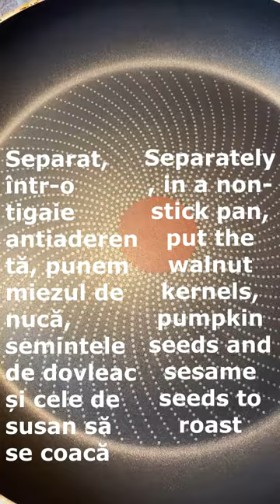Pate de linte delicios de post | Vegan lentil pate | Tom's Kitchen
(en) It is a pleasure to present you today my simple and delicious vegan lentil pate with nuts and seeds. It's a great fasting/vegetarian recipe.
This delicious pate has a predominant nutty flavor and has an important nutritional value and an segnificant content of vegetable proteins and healthy fats.
Ingrerdients
170 g red lentils I use organic lentils. You can find it right here
1+ ½ large onion
70 g walnuts
50 g susan
50 g raw pumpkin seeds

For a great texture it is important to use enough onion. I put 1+1/2 large onions.
Red lentils are preferred because they have an optimal texture for puree/cream soup, pate. I always use organic lentils.
The slightly caramelized onions together with the slightly ripe walnuts give an excellent taste to this delicious pate.
You might also be interested in my delicious recipe Stuffed mushrooms in the oven

(ro) Cu deosebită plăcere, vă prezint astăzi rețeta mea simplă de pate de linte delicios cu nuci și seminte. Este o rețetă de post/ vegetariană excelentă.
Acest pate delicios, are o aromă predominantă de nucă și are o incontestabilă valoare nutrivită și un conținut important de proteine vegetale și grăsimi sănătoase.
INGREDIENTE
170 g linte roșie
1+ ½ ceapă mare
70 g miez de nucă
50 g susan
50 g semințe crude de dovleac
sare și piper
Pentru o textură excelentă este important să folosiți suficientă ceapă. Eu am pus 1+1/2  cepe mari.
Lintea roșie este de preferat pentru că aceasta are o textură optimă pentru pure/supă cremă, pate. Eu folosesc mereu linte bio. O puteți cumpăra de aici
Ceapa ușor caramelizată împreună cu nucile un pic coapte dau un gust excelent acestui pate delicios.